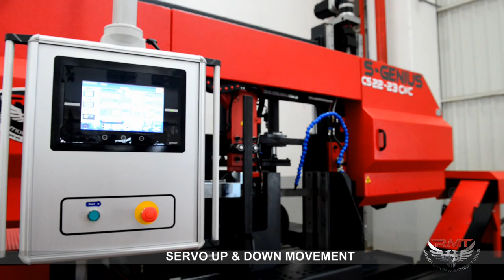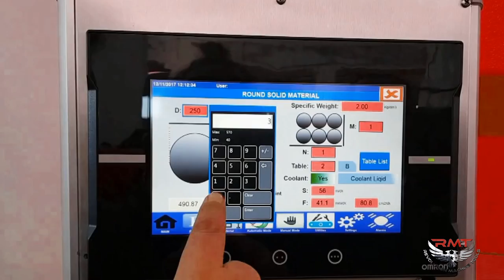RMT S-GENIUS CNC Smart Cutting Bandsaw - Spectacular Cut Results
Featuring the RMT S-GENIUS CS 22-23 CNC SMART CUTTING BANDSAW

We have Bandsaws for every budget and for every project!

At REVOLUTION MACHINE TOOLS (RMT), we offer several innovative machine tools including Fiber Lasers, Press Brakes, Plate Rolls, Bandsaws, Cold Saws, Angle Rolls, Pipe Threading and Beveling, Hydraulic Presses, Ironworkers, Shears, Structural Steel Drills, Bandsaws, and much more.

We also have a service team that is experienced and able to diagnose, repair, maintain and install your equipment when you need it.

See what machines we have in stock!